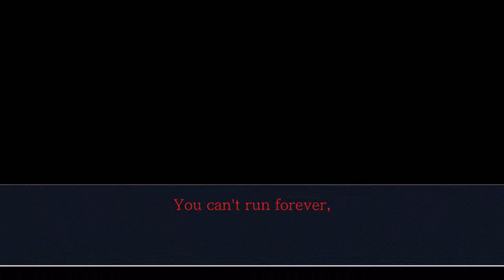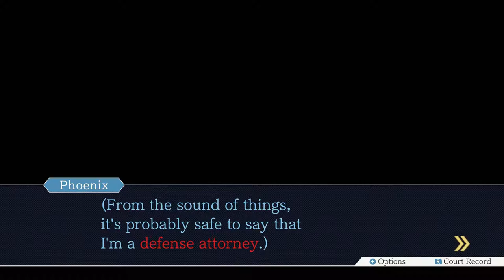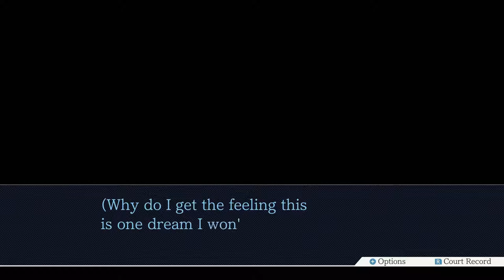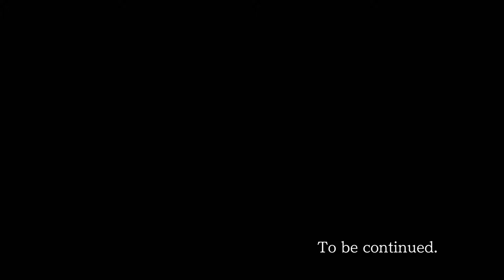Ace Attorney Trilogy - 28 - Audible Spelling?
why am i defending a cop. whose idea was this. i know she didn't do this murder but she is Still a Cop